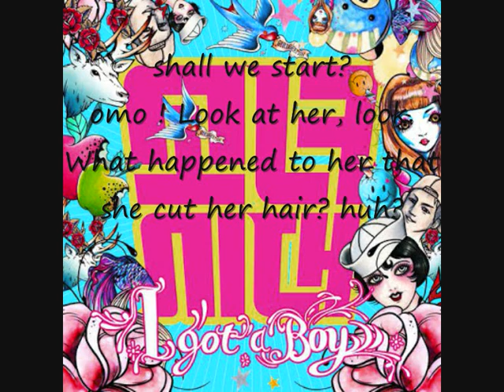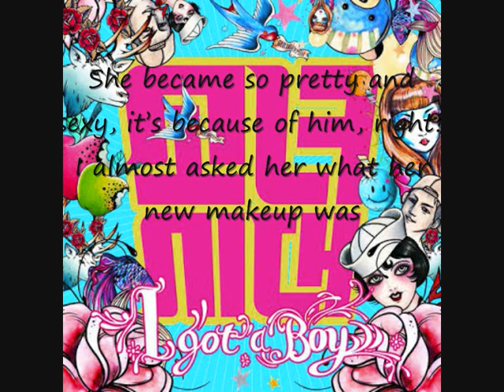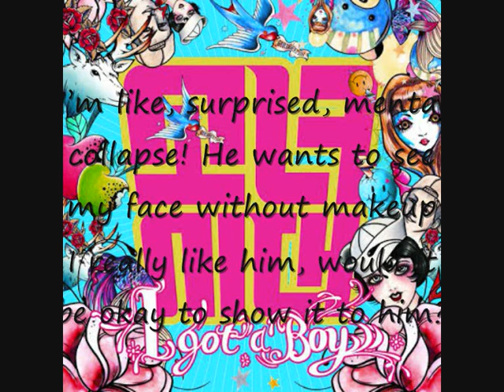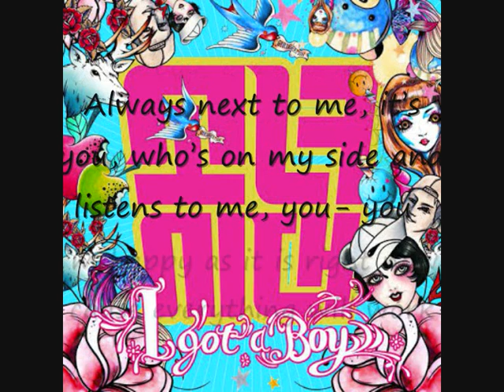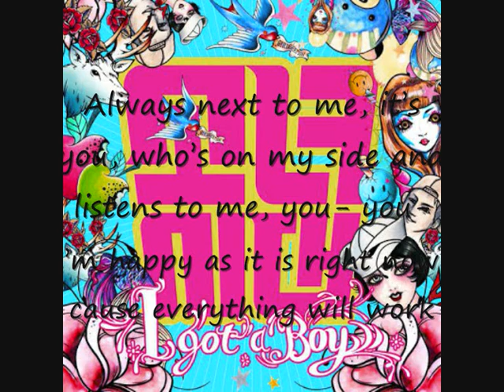i got a boy